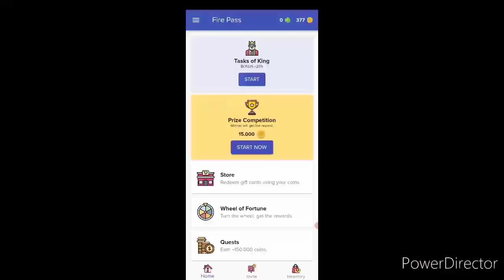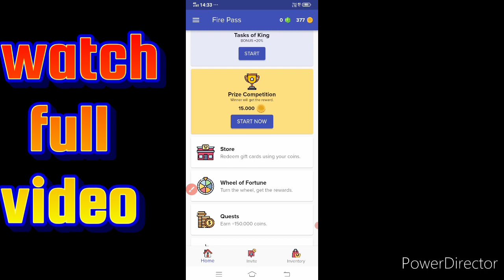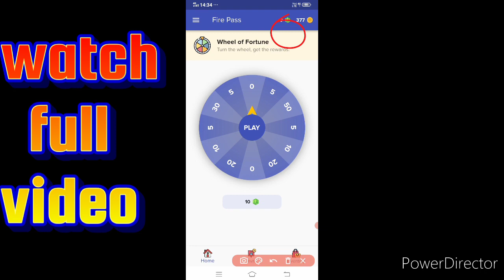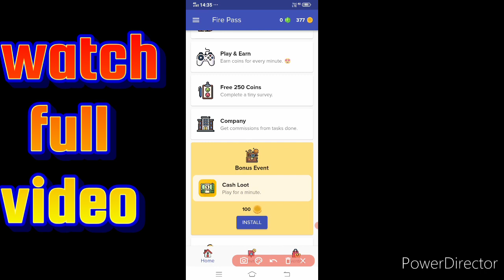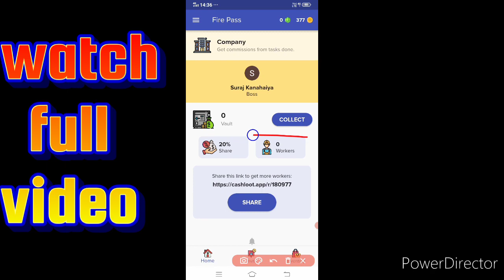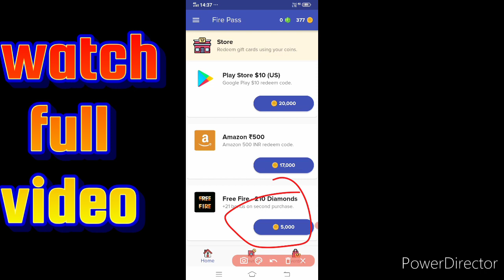free fire diamonds hack | free fire diamond | how to free fire unlimit diamond @Pro Tricky Looter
free diamonds garena free fire free fire free @Pro Tricky Looter  @fireeyesgqming